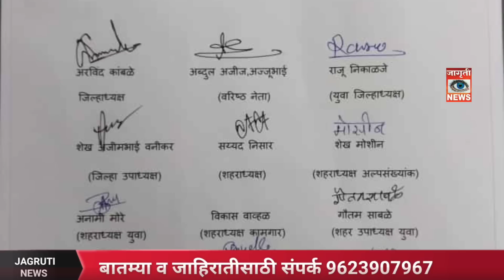ll अशोक चक्रच नाही ll जिल्हाधिकाऱ्याने केला राष्ट्रध्वजाचा अवमान ll Aurangabad ll